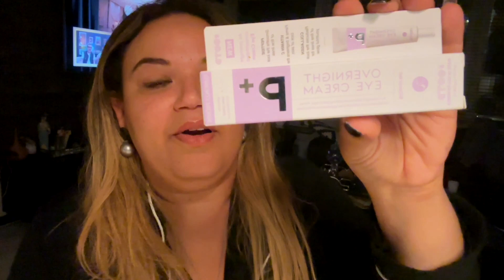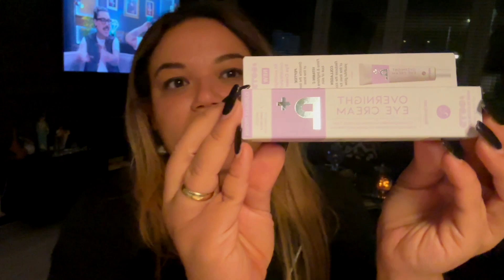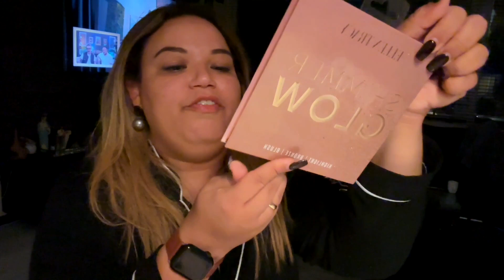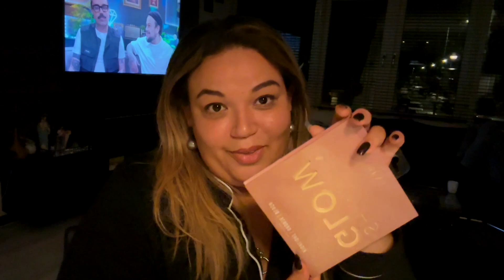VLOG: Comprinhas que o gringo não aprova, show de Alceu Valença, almoço latino e mais...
Explore comigo o cotidiano de  uma dona de casa brasileira que vive na Holanda! Acompanhe um dia repleto de tarefas, comprinhas e diferenças únicas em um país estrangeiro.